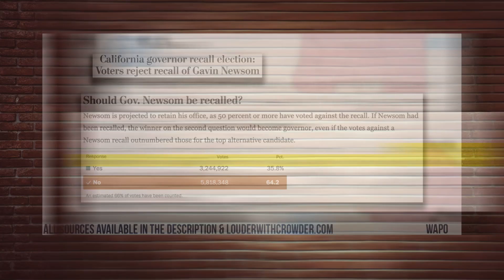Gavin Newsom "SAYS YES" to RUINING CALIFORNIA | Louder With Crowder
There was absolutely nothing suspicious about this recent gubernatorial selection... uh... we mean "election".

"Eat My Butt"